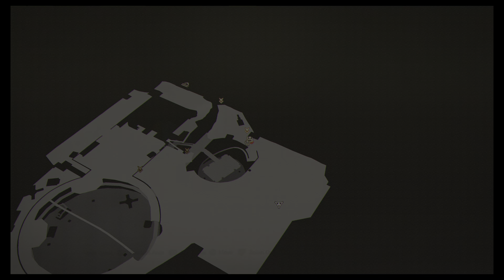SCARLET NEXUS - Yuito - PS5 - chapter 1: Mizuhagawa district